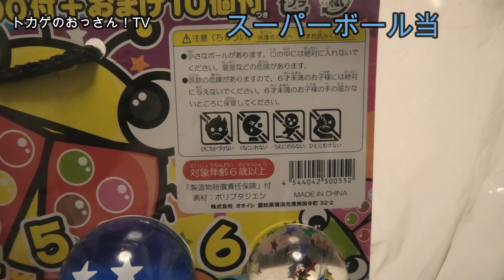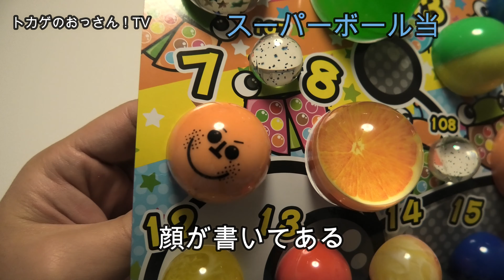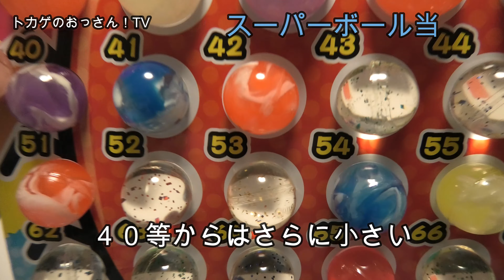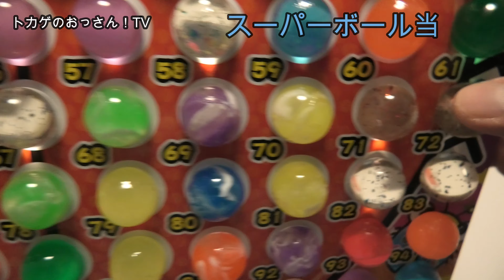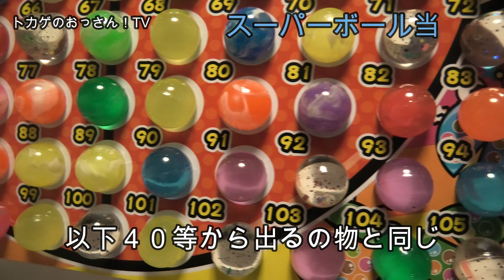【スーパーボール当Ver.3】ビー玉みたいなスーパーボールの玩具くじを駄菓子屋トカゲのおっさんが紹介します Super ball this Ver.3 Candy store! Gecko`s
ビー玉みたいな綺麗なスーパーボールのくじです(^^♪